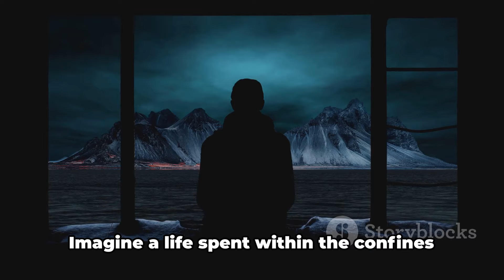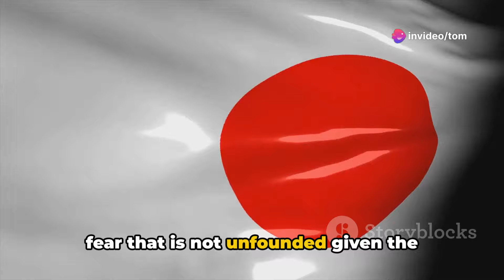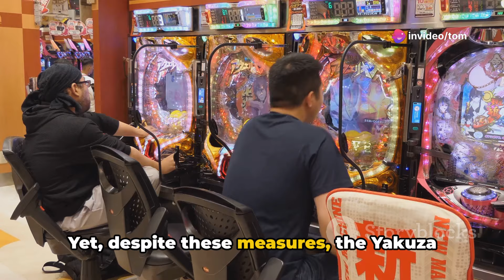JAPAN'S HIDDEN SHADOWS 😲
this video covers the hidden shadows of the japanese society and people living there. it uncovers the hidden dark circumstances, that the japanese people have to face every single day